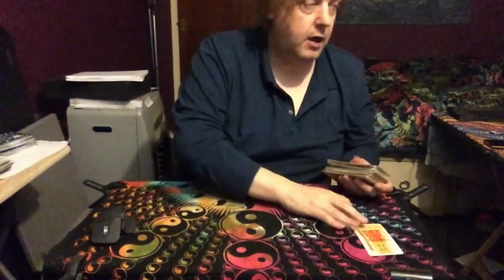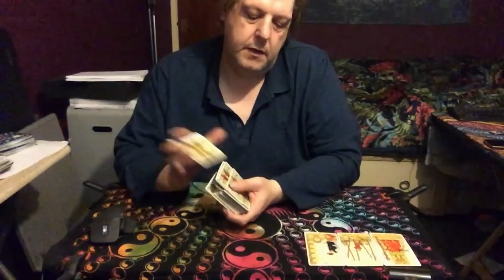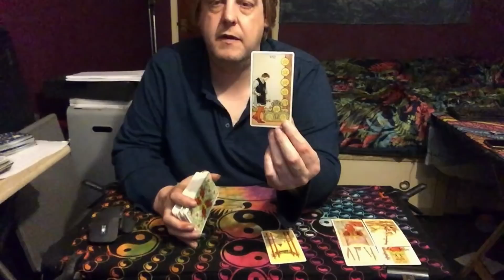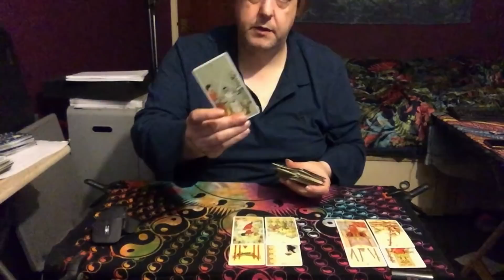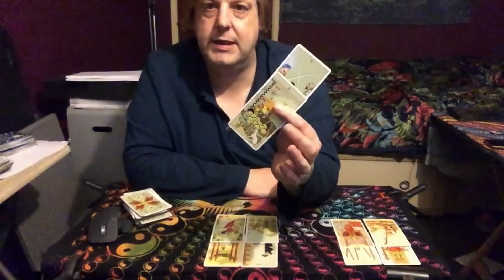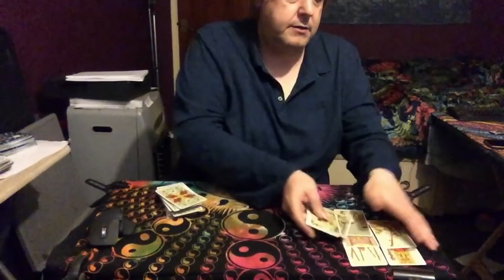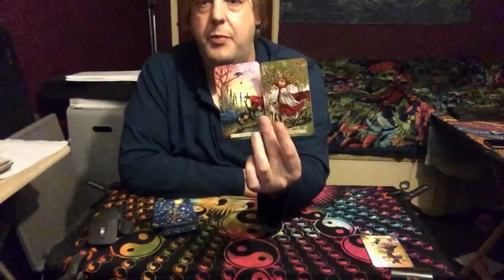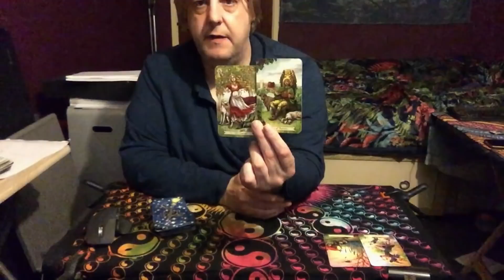Pisces May 2021 Akashic Records & Tarot -THE SOUND OF A DEATH MARCH & A NAC IN THE SOUL GROUP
Pisces May 2021 Akashic Records & Tarot